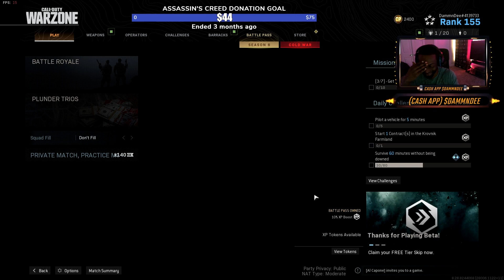HACKERS JOINED MY WARZONE PRIVATE MATCHES & KILLED EVERYONE | CALL OF DUTY MODERN WAFARE